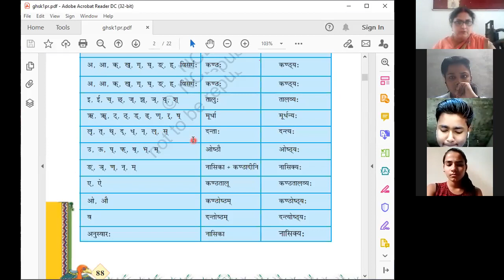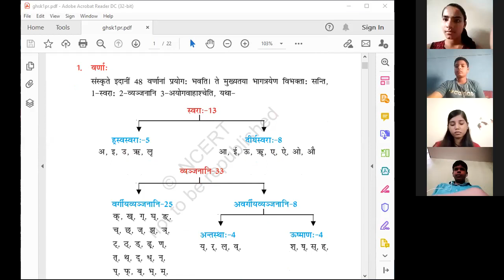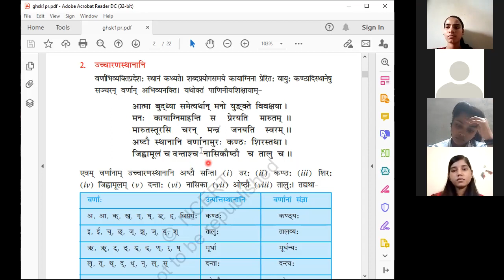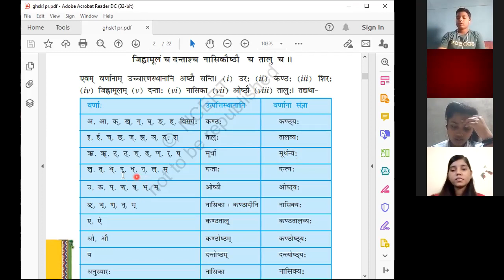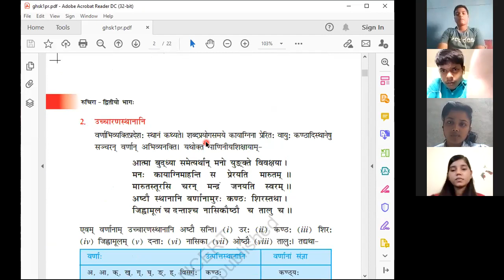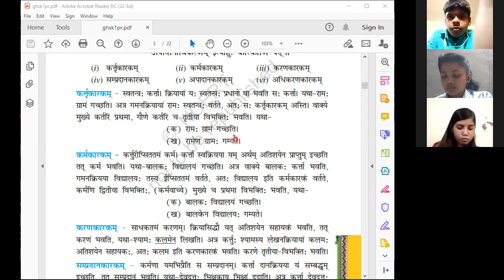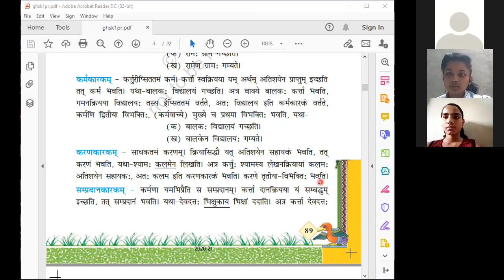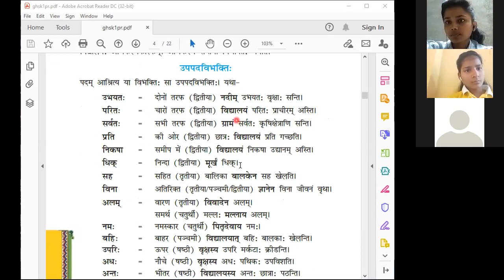7th Sanskrit Grammar